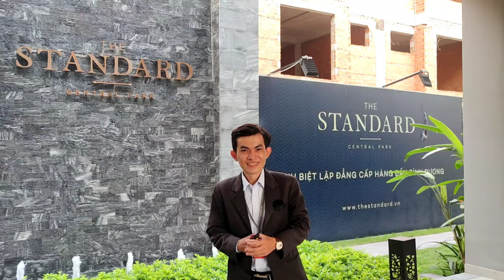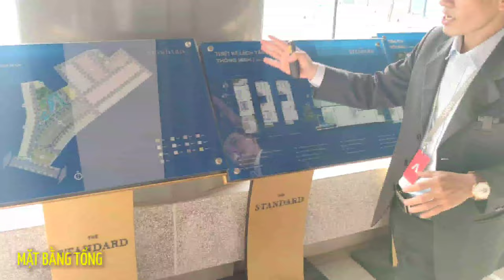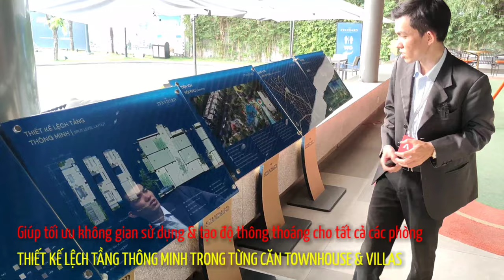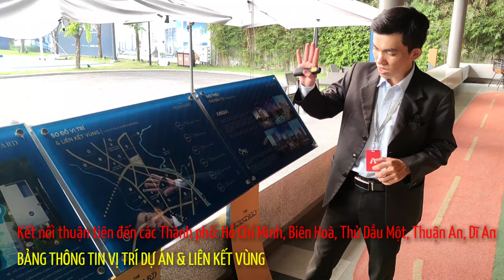Chia Sẻ Thông Tin Tổng Quan Dự Án The Standard Bình Dương Tại Sa Bàn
⚡️ Cọc định danh: 100 triệu/căn.
◾ TỔNG QUAN DỰ ÁN NHÀ PHỐ THE STANDARD BÌNH DƯƠNG
• Vị trí: Tân Phước Khánh, Tân Uyên, Bình Dương
• Chủ đầu tư: Công ty Cổ phần Đầu tư Bất động sản Lê Gia
• Phát triển dự án: An Gia & CreedGroup (Nhật Bản)
• Tổng thầu xây dựng: Ricons
• Quản lý & vận hành: Hoosiers (Nhật Bản)
• Phân phối chính thức: An Gia Sales Center
• Quy mô: 6,9 ha (374 căn)
• Loại hình:
- Nhà phố liền kề: 366 căn (1 trệt 2 lầu)
- Shophouse: 8 căn (1 trệt 3 lầu)
• Bàn giao: hoàn thiện bên ngoài, thô bên trong
• Mật độ xây dựng: 36,8%
• Mật độ cây xanh & giao thông: 63,2%
◾ HỆ THỐNG TIỆN ÍCH NỘI KHU ĐẲNG CẤP TẠI THE STANDARD BÌNH DƯƠNG
📌 Clubhouse: Quầy Bar & Khu vực Pantry, phòng YOGA, phòng GYM, thư viện, khu cà phê, khu vui chơi trẻ em và cửa hàng tiện lợi.
📌 Công viên nội khu:
• Khu vui chơi trẻ em: ngoài trời & dưới nước.
• Khu vực người lớn: hồ bơi, jacuzzi, BBQ, mái che pavilion.
📌 Rạp chiếu phim ngoài trời.
📌 Dịch vụ quản gia và chăm sóc cây xanh,...
📌 Sân thể thao 3 môn kết hợp: bóng rổ, bóng chuyền & cầu lông.
📌 Đường chạy (dạo) bộ.
📌 Camera An ninh & đội an ninh 24/24, ...
◾ 7 LÝ DO NÊN LỰA CHỌN THE STANDARD BÌNH DƯƠNG
1️⃣ Vị trí vàng: tọa lạc tại tâm điểm vàng các Thành phố liên kết: Thành phố mới Bình Dương, Thủ Dầu Một, Thuận An, Dĩ An - Biên Hoà (Đồng Nai) - Thủ Đức (Thành phố Hồ Chí Minh).
2️⃣ Tiềm năng tăng giá cao trong tương lai gần.
3️⃣ Chính sách ưu đãi hấp dẫn trong ngày mở bán.
4️⃣ Chủ đầu tư uy tín: An Gia & CreedGroup.
5️⃣ Dự án khu nhà phố biệt lập cao cấp với chuỗi tiện ích đẳng cấp lần đầu tiên xuất hiện trong khu vực.
6️⃣ Thanh toán cực kỳ tốt: 15% nhận nhà.
7️⃣ Đơn vị thi công uy tín: Ricons.